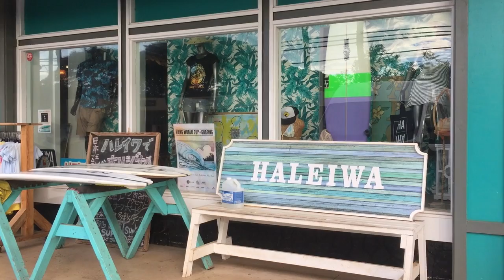ハレイワ ハワイ ワイキキで 人気のお土産が日本東京都板橋区で買える。2016年１０月営業中